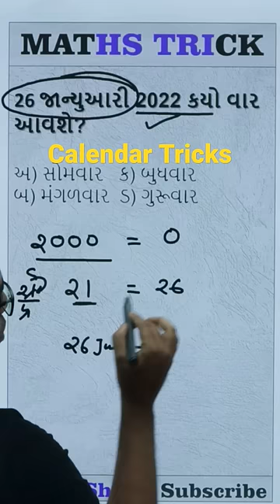Calendar Reasoning Tricks 56